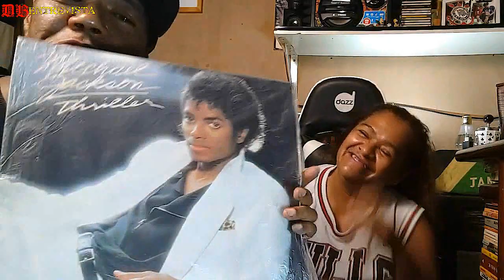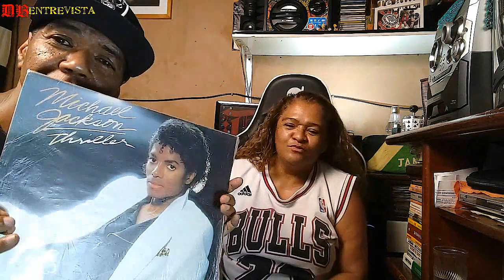DB Entrevista VANDINHA FLASHDANCE Uma volta no TEMPO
Siga
VANDINHA FLASHDANCE

Ficha técnica:

DB Produções

DIRETOR GERAL
DB Produções

APRESENTADOR
Dino Black Preto Furioso Na Rima

DIREÇÃO DE PRODUÇÃO E FILMAGEM
Dino Monteiro

DESIGNER
Dino Monteiro

IMAGENS
Dino Monteiro

EDIÇÃO
Dino Monteiro
Edição, câmera, áudio: Dino Monteiro

APOIADORES

ISAFRO
Samambaia Norte - DF | Trancista em ascenção

UN REFRESCO
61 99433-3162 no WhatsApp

MOMENTO DO SOM CAMISETA ADQUIRA

SOLUÇÃOINFO

Canais parceiros

Dino Black Discografia

Humildade de aprender com os monstros faz toda diferença . Não sei tudo, mas o pouco que sei eu acabo também ensinado aos que sabem tudo. DB

Se Deus é Com Nós, Quem Será Contra Nós